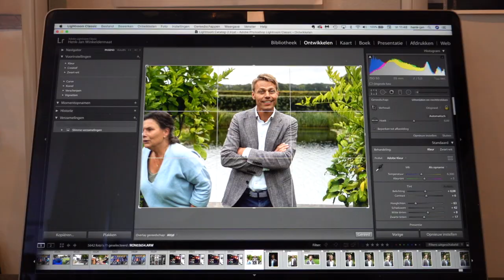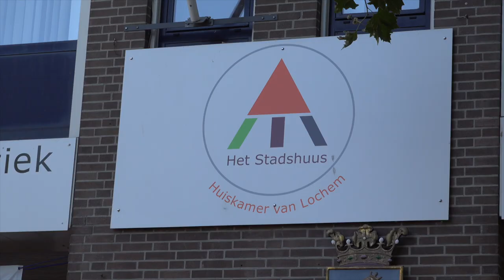20 september vrijdag vlög